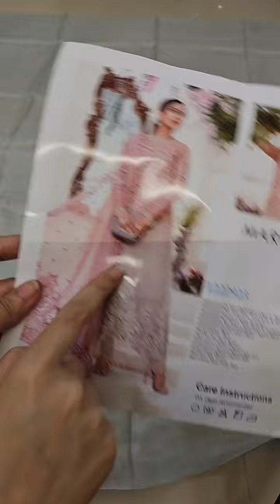Mbroidered By Maria.B Embroidered Pure Chiffon Suits Unstitched 3 Piece MB21MB 01 - Eid Collection